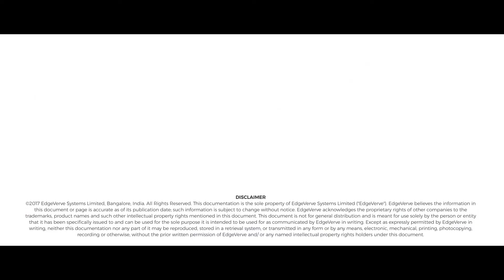RPA in manufacturing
Robin George, AVP & Regional Head - Products & Platforms talks about Robotic Process Automation in manufacturing

Take the example of a large decorative paint manufacturer in Europe. We did an assessment for the FNA processes for this large client and found there were a lot of manual activities being done by their agents.   If you’d look at the journal entry posting as an example there were around 48000 transactions per annum being done by 14 FTEs. We applied the AssitEdge RPA and reduced the number down to 2 FTEs, with most of the transactions being done by the robots.

About EdgeVerve

EdgeVerve Systems, a wholly-owned subsidiary of Infosys, develops innovative software products and offers them on premise or as cloud-hosted business platforms. Our products help businesses develop deeper connections with stakeholders, power continuous innovation and accelerate growth in the digital world. We power our clients’ growth in rapidly evolving areas like banking, distributive trade, credit servicing, customer service, and enterprise buying. Today, global corporations across financial services, insurance, retail and CPG, life sciences, manufacturing, and telecommunications, use EdgeVerve products.